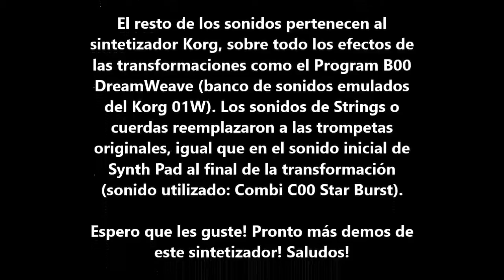Sailor Moon Transforms - Korg N364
buenas noches, gente! En esta ocasión les traigo otra recreación de otra serie clásica y amada del Anime, que es Sailor Moon. Este Cover está hecho con un sintetizador también clásico y muy amado, que es el Korg N364. Como muchos saben, es de los mismos pagos o lares (Japón), por lo que se puede apreciar el toque nipón con bastante claridad.

Si bien es un OST cortito, dado que es la escena de la transformación de las Sailors Scouts, también es para demostrar la calidad y calidez sonora de este amado sintetizador. Sólo la batería es del Superior Drummer, el resto de los sonidos es del Korg.

Sin más, espero que les guste, saludos!